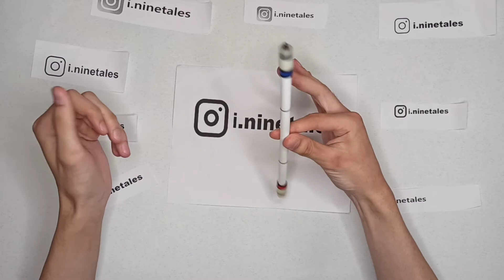Pen Spinning обучение #13 - Neo Sonic & Neo Sonic Reverse